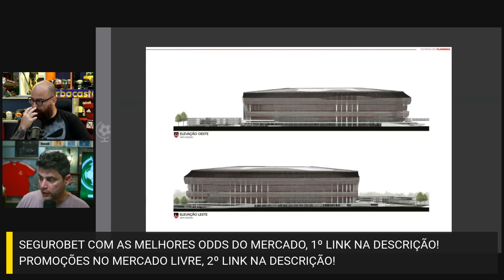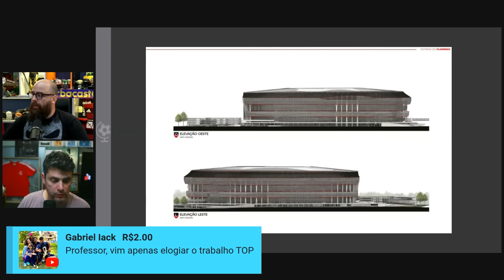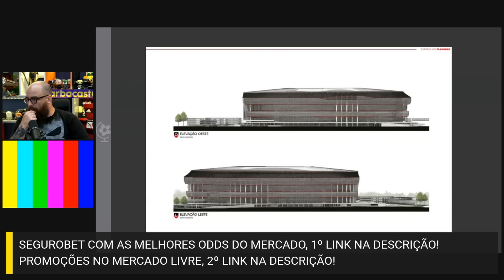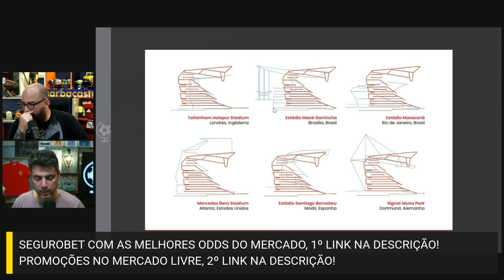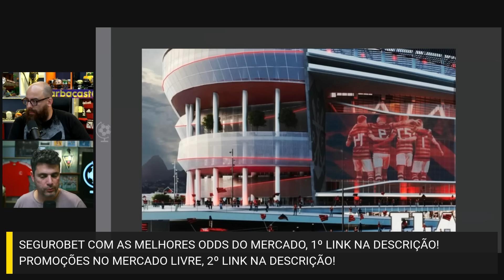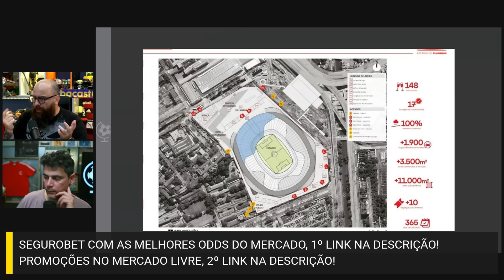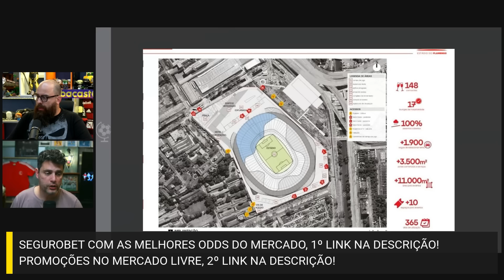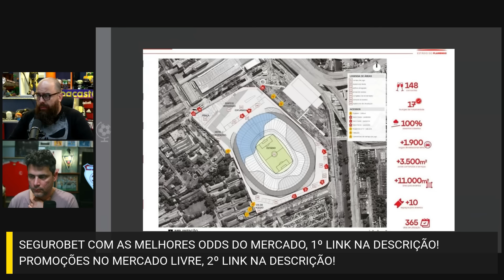ESTÁDIO DO FLAMENGO VAI ENDIVIDAR O CLUBE?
ESTÁDIO DO FLAMENGO VAI ENDIVIDAR O CLUBE POR ANOS?

💵 ⚠️ QUER GANHAR MUITO DINHEIRO COM YOUTUBE? ENTÃO CLIQUE AQUI 👉🏼

Seja membro deste canal, veja os vídeos sem propaganda do youtube e concorra a premios!

Quer apoiar nosso trabalho, pra que a gente consiga trazer mais convidados, mais informação e diversão  pra vcs? Colabore com PIX: . Se quiser, pode enviar uma mensagem junto, que leremos DURANTE a live, ou na próxima, caso essa tenha acabado!

💻📹💡🎙️ SETUP DE GRAVAÇÃO:

📹 CÂMERA: SONY A6400
💡 LUZ - AMARAN 60D
🎙️ MICROFONE - SURE MV7
📺 TV SAMSUNG Smart TV QLED 55" 4K UHD Samsung Q60C
SWITHER (TROCA DE CÂMERAS) Atem Mini Pro ISO
BRAÇO PARA MICROFONE RODE PSA1
CABEÇA DO DEADPOOL

HOST:
Rafael Cotta